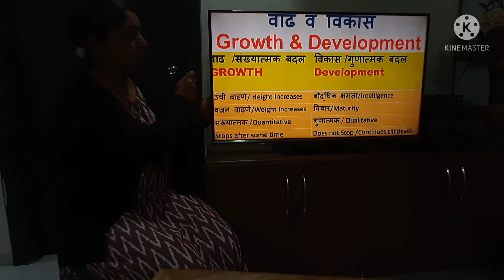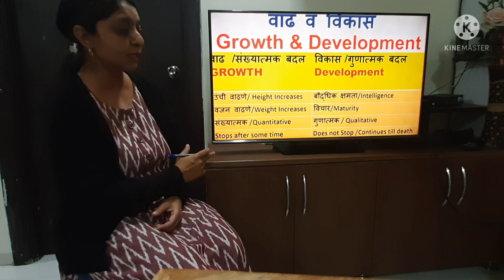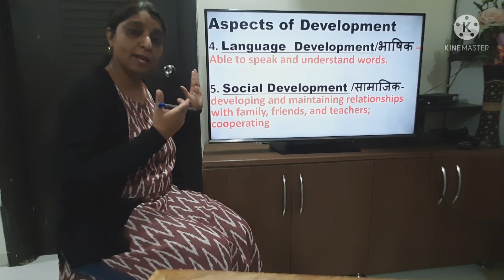Maha Tet Exam 2021 Child Development Pedagogy, Class 1 in English/ Marathi/ Hindi Mahatet2021Class1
mahatet_bal-manasshtra_sangopanvarg1
Mahatet2022-class1
We Learn